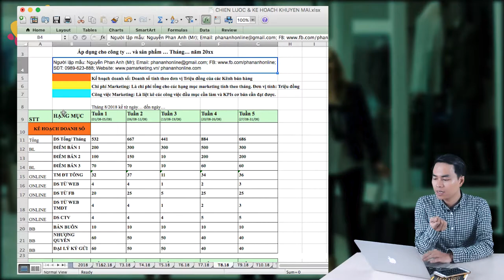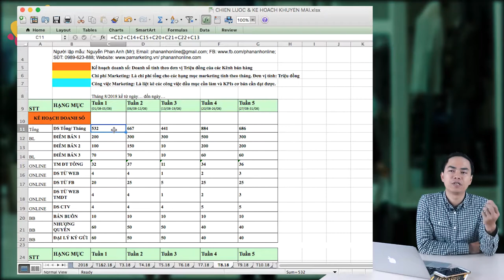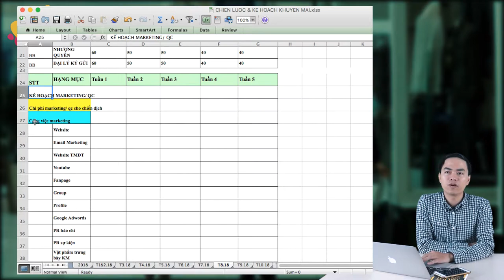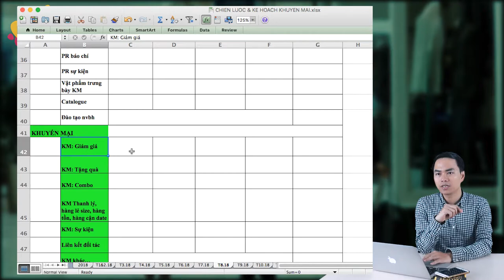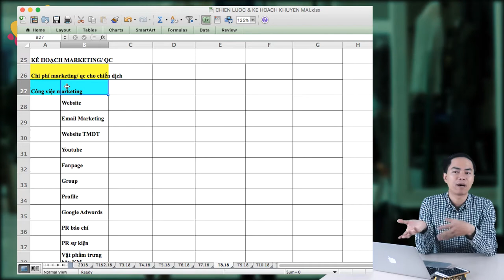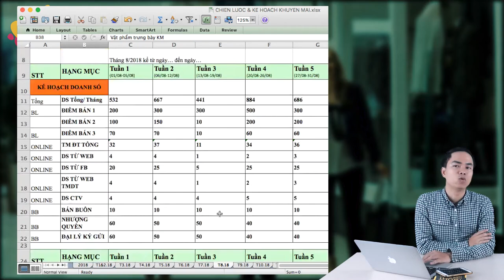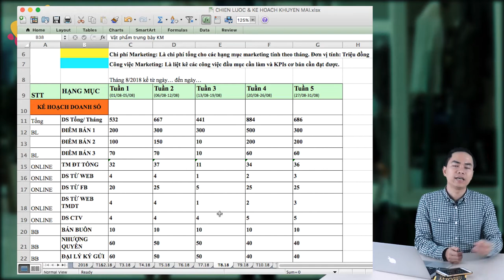[Tuyệt chiêu Khuyến Mại] Bài 7: Lập kế hoạch khuyến mại | PA Marketing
Trụ sở: 3A/19, 59 Lê Đức Thọ, Nam Từ Liêm, HN